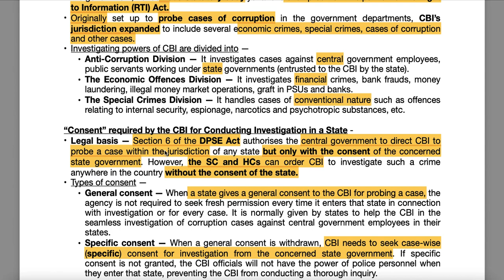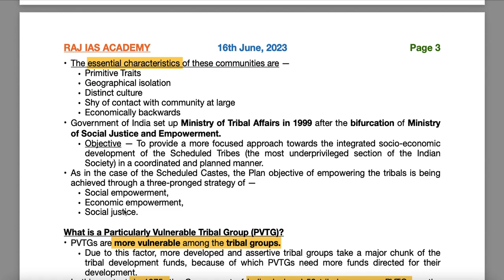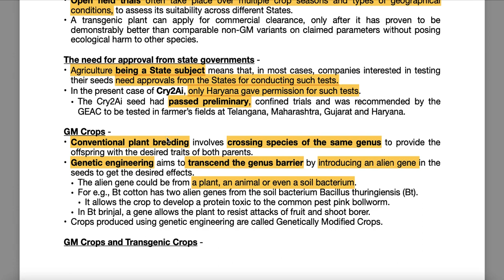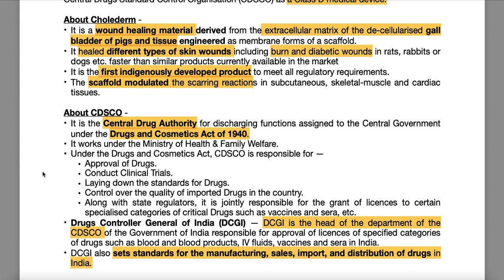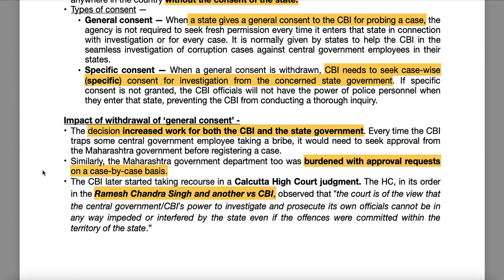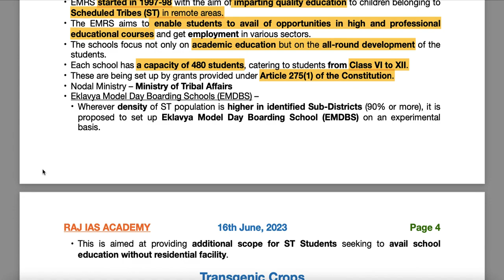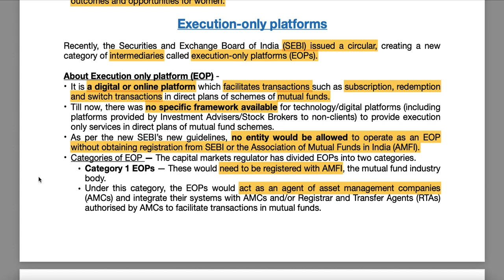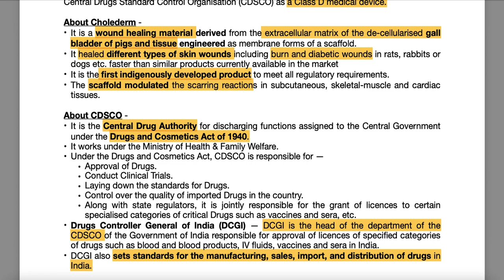16th June - Prelims Booster - Current Affairs | UPSC | IAS | IAS 2023 (Hindi + English)